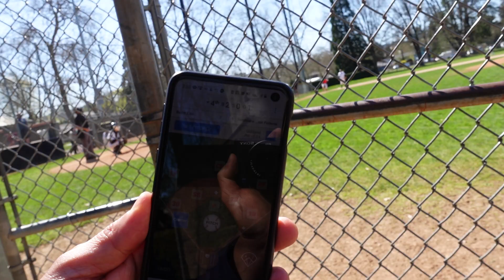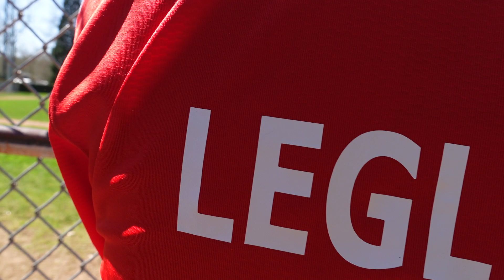Westview Wildcats Senior Fed - Dugout